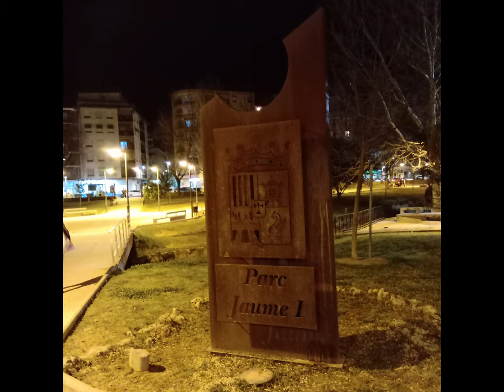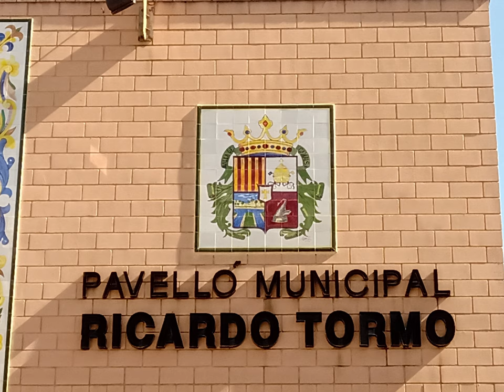NOKIA 5.1 PLUS PRUEBA DE CÁMARA Y FOTOS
Taringa: geekstv